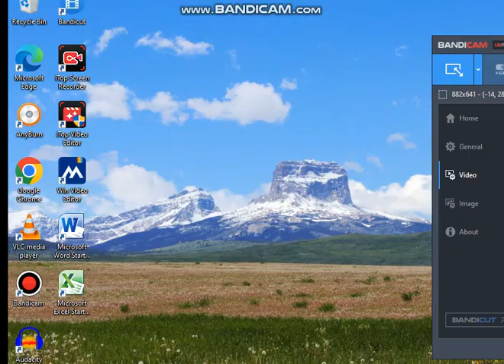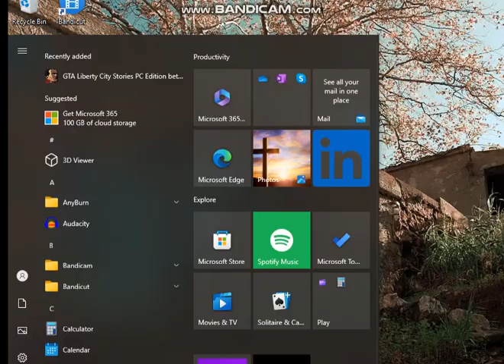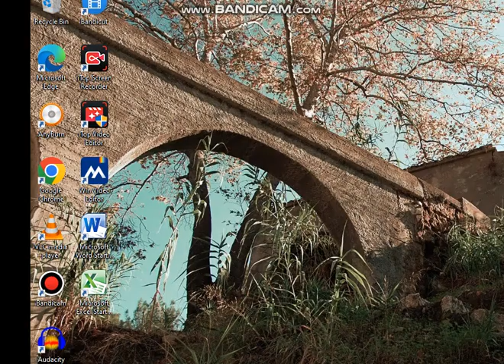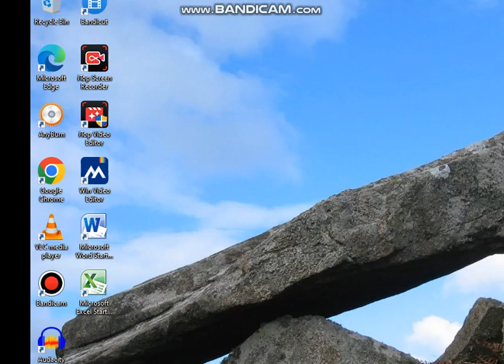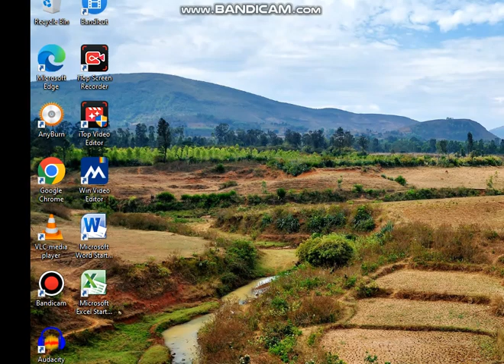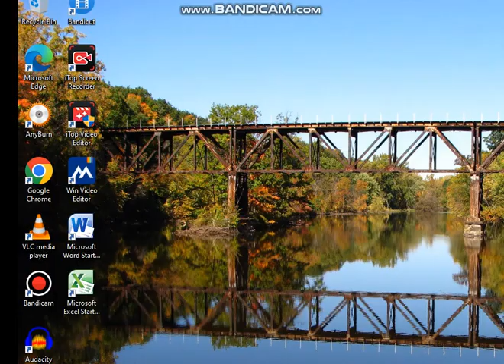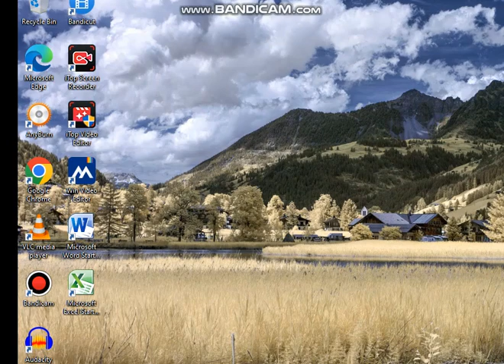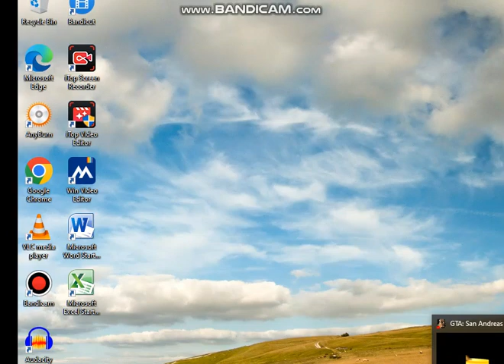GTA LCS Gameplay Police Rampage & Train Ride Pt2